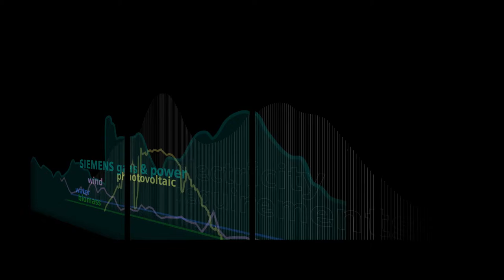SIEMENS Gas- & Dampfturbinen & Generatoren - IMAGEFILM - DE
originally produced as multiscreen presentation for the Siemens Showroom in Mülheim

film concept  | edit | post production - marisa dikta
(based on Siemens film footage)

client - fabian jung, SIEMENS
room concept (with multiscreen presentation, hologram pillars, multitouch table) - lavalabs & 3raumfilm
media technique - tennagels